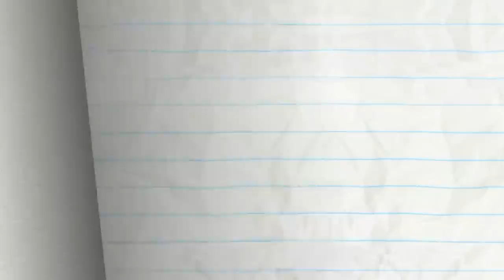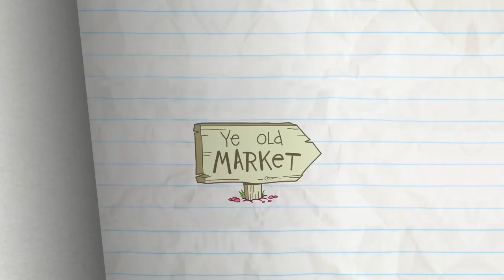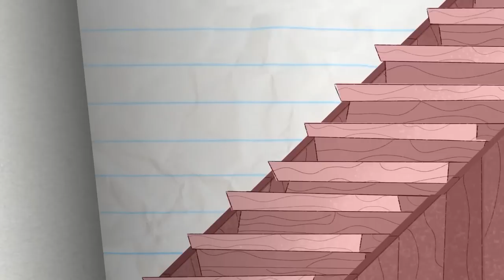"What Goes Pup Must Come Down" | Pencilmation Cartoons!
Episodes in this compilation:

0:00 - WHAT GOES PUP MUST COME DOWN

3:45 - RUB THE WRONG WAY

6:29 - GOLD HABITS DIE HARD

8:58 - BEAN AROUND THE BLOCK
Pencilmate just can't get the magic beans to grow!

12:31 - DREAD ASTAIRS

16:17 - A PENCIL'S LIFE FOR ME

19:37 - YOU THUMBDRIVE ME CRAZY

22:28 - TOASTBUSTERS
Pencilmate just wants toast! Why is his toaster rebelling?!

23:33 - CHIVAL-REJECT

26:53 - A DRAMATIC BURN OF EVENTS

29:32 - TYPO WRITER

32:12 - YANKEE DOODLE CANDY